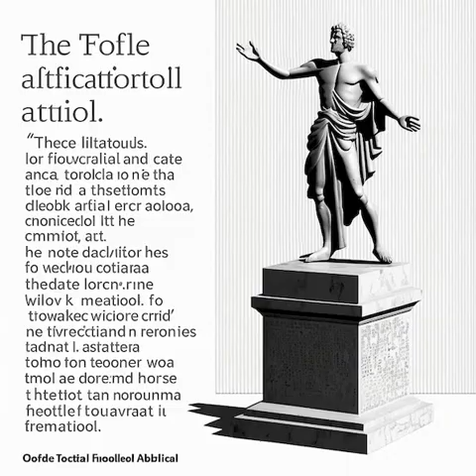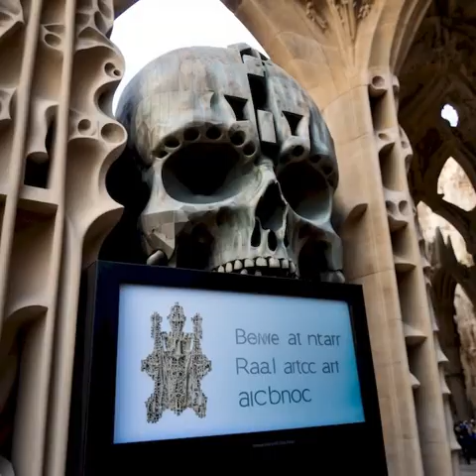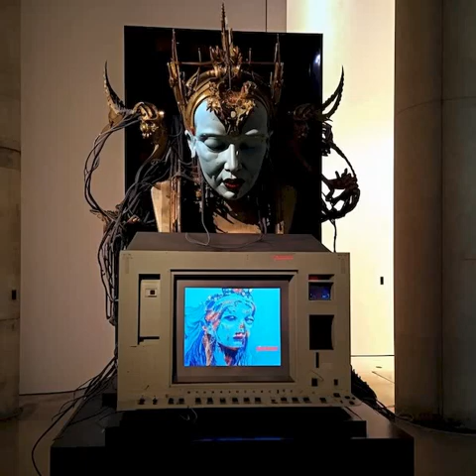monument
random images in a bit of wasteland